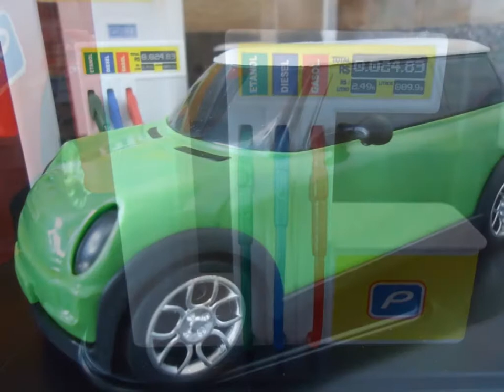Posto de combustível Miniatura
Clique nesse link aqui e vai direto para a central de  vendas

Compre  Nossos  produtos agora  visite  nosso  catalogo
COMPRE e paga com cartão ou boleto .
mais de 400 itens para fabricação de  miniaturas a  sua  disposição

Visite agora Loja mercado livre 👇🏻

 (Atendimento somente mensagem de  texto horário das 8 as 18 de segunda sexta feira   )

visite  nosso  catalogo
aqui no site COMPRE e paga com cartão ou boleto .

Visite nossa loja no mercado livre

segue  no instagram  e tiktok